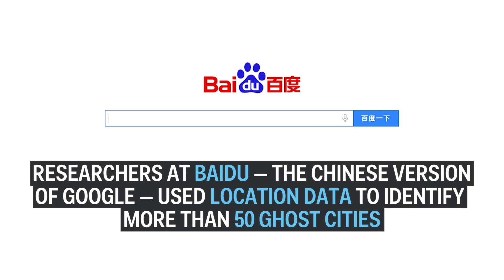China's ghost cities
China's massive growth has given it a really weird problem: it has a bunch of empty cities.

Produced by Zach Wasser